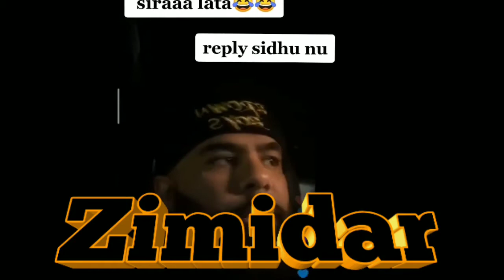Sunnymalton insult sidhumosewala . sunnymalton ਨੇ ਕੀਤੀ sidhumossewala ਦੀ ਬੇਸਤੀ 😂😂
sidhumoosewalafight
big fight
sunny malton
sidhu moosewala
karan aujla
big byrd
fight with mossewal
karan aujla vs sidhumosewala